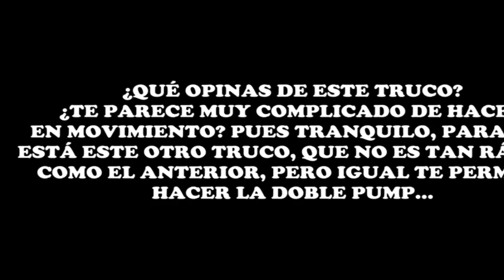Nuevo TRUCO para USAR la DOBLE ESCOPETA en la TEMPORADA 9 (*Ps4/Xbox one/PC*) No clickbait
NUEVO VIDEO DE FORTNITE Y ESTA VEZ